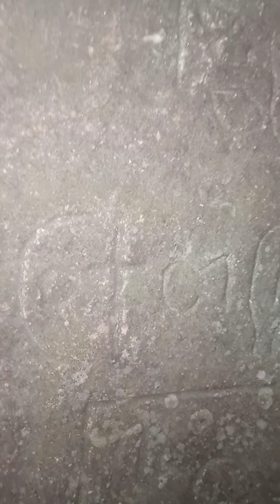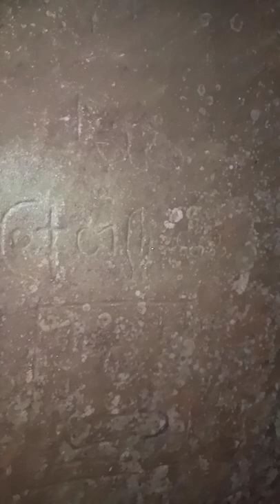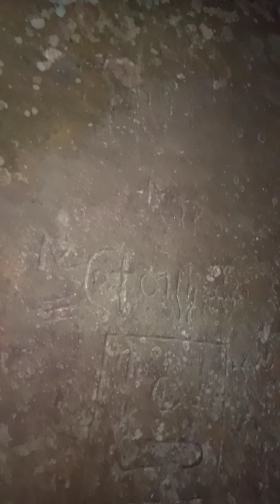Translation of the Kariong Glyphs (Primary Site)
Join leading expert Colin Hayter as he translates the Egyptians Hieroglyphs discovered at Kariong, New South Wales, Australia. This is the primary site.